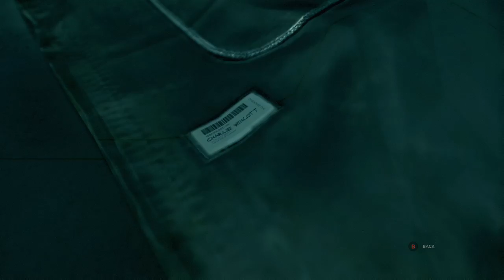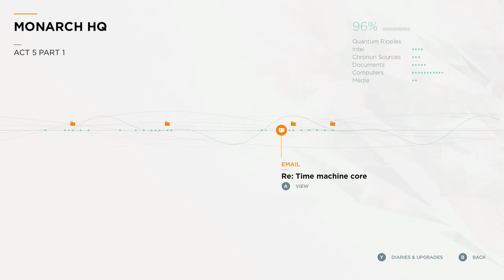100% run (first time) (Part 11)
My first ever live stream, please enjoy it and tell me exactly what I did wrong and your suggestions to improve those mistakes. The quality of videos on this channel will hopefully improve, but who's perfect on their first time?